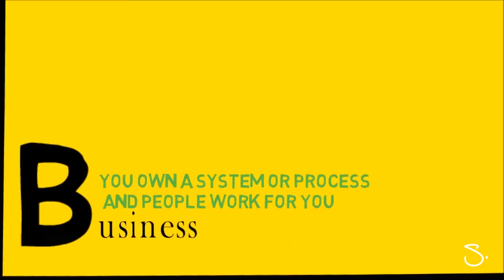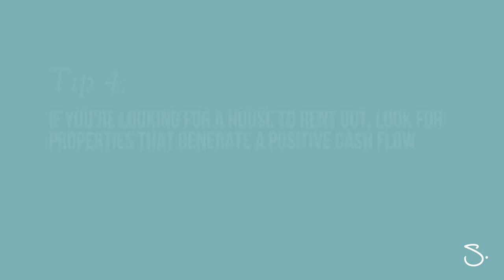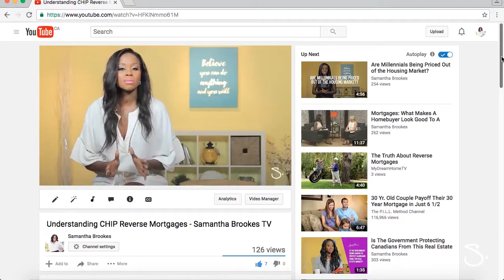Real Estate Investing For Beginners: 6 Tips For The 1st Time Investors - Samantha Brookes Mortgages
Samantha Brookes From Samantha TV Shares 6 Practical Tips For Beginners Looking To Start Investing In Real Estate.

These days you can't open up a newspaper or read a blog post and not hear something about foreign buyers investing real estate in the Toronto or Vancouver area.

The real estate market in B.C. has become so saturated with foreign investors, that the provincial government had to ultimately step in and implement a Foreign buyers tax with the hopes to rein in housing prices, so homes could be more affordable to the middle class.

With all this chaos going on in the housing market, have you found yourself wondering: “Why are so many people choosing to invest in real estate?”   We got your answers in this episode of Samantha TV!

And if you know someone that would benefit from these messages, then we invite you to share the videos with them.